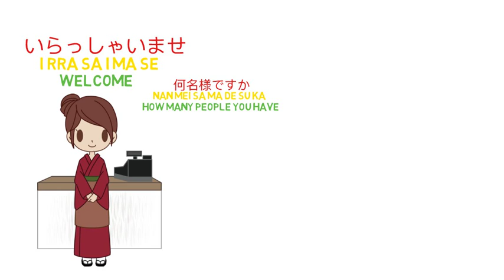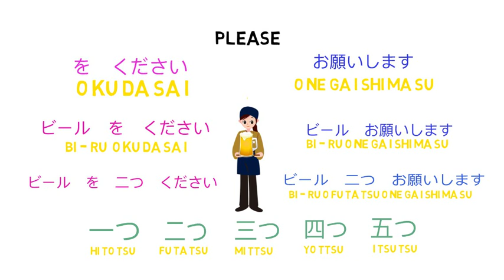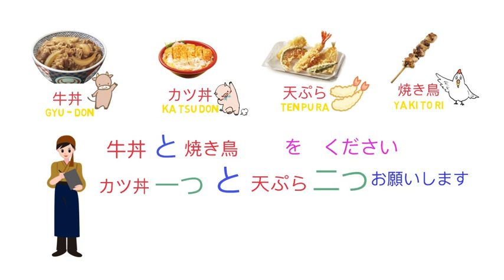How to order food in Japanese Restaurant｜ Japanese Language for beginners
After watching this series you will be able to have your first conversations in Japanese and talk about yourself like a native Japanese speaker.
These Can Do lessons are about learning practical Japanese skills. Each lesson brings you closer to natural, fluent Japanese.

If you are an absolute beginner Japanese learner, this video is made for you. Maki Japanese Language is THE place to start if you want to start learning Japanese.

Have you even been to Japanese Restaurant in Japan? There many conversation to the staff in Japanese restaurant. Japanese staff will ask you some question if you order in Japanese Restaurant.In this video, Maki will show you some conversation in Japanese Restaurant. Japanese restaurant Language is useful if you love Japanese food. From the first step you go inside the restaurant, you will hear Japanese restaurant greeting and Japanese restaurant phrases. After master those phrase, you are able to Speaking Japanese in Japanese Restaurant.

*To get Free Japanese Restaurant Conversation Cheatsheet

How to read menu in Japan's Cafe

*To get Free Cafe Menu for learning Japanese Language
how to order food in Japan Japanese in Restaurant order food in Japanese restaurant